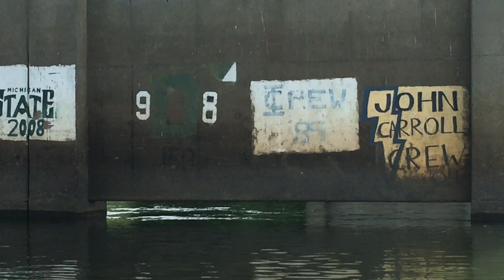Boat Ride Footage #2 Part 1 of 8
Me practicing filmography while out on another boat ride. Part 1 of 8. Enjoy.